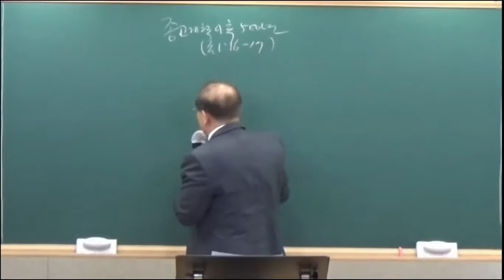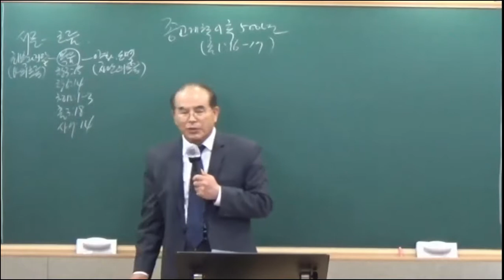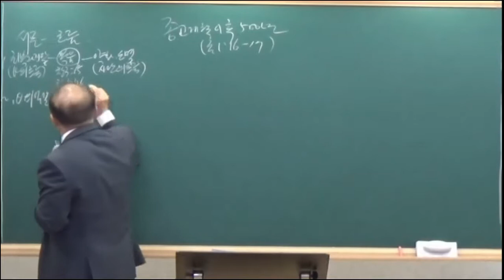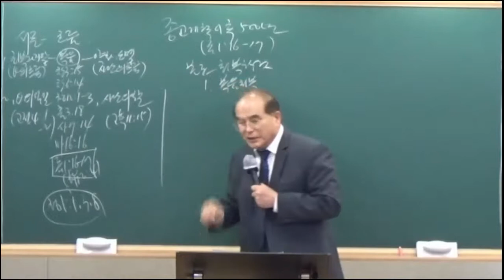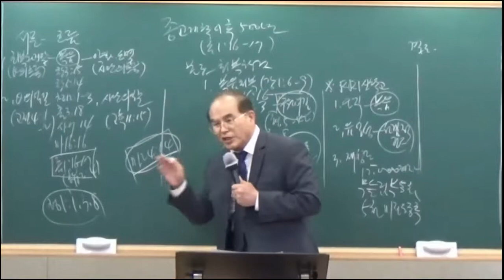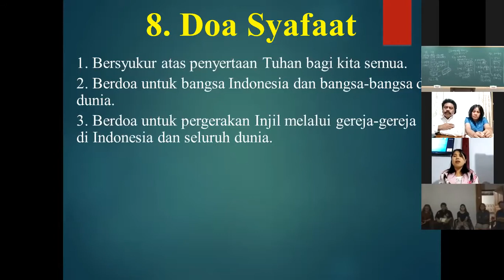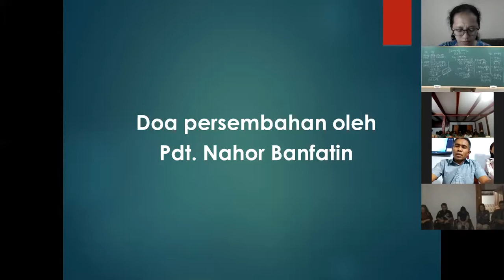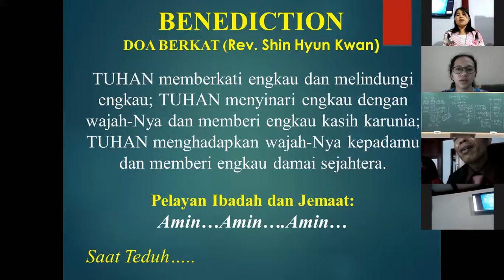20201101 종교개혁 기념 예배(ITII)